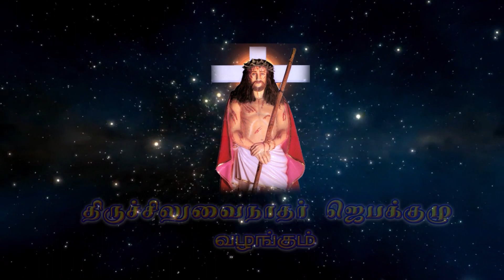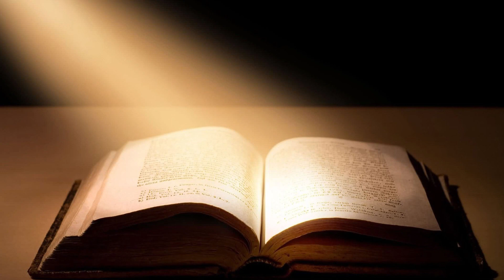திருச்சிலுவைநாதர் ஜெபக்குழு வழங்கும் விவிலிய வகுப்பு குறித்த அனுபவங்கள் II